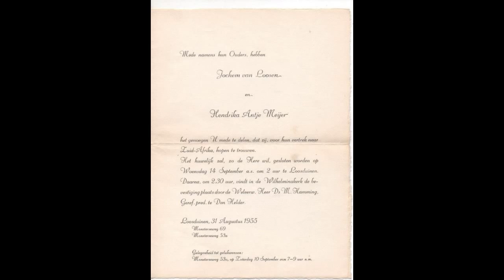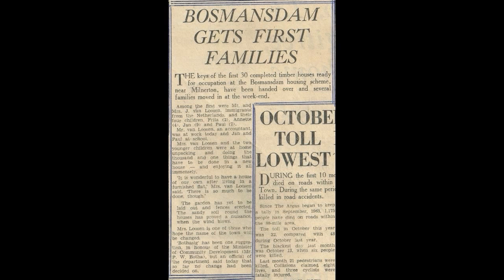Jochem en Henny 60 jaar getrouwd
Een fotoverslag